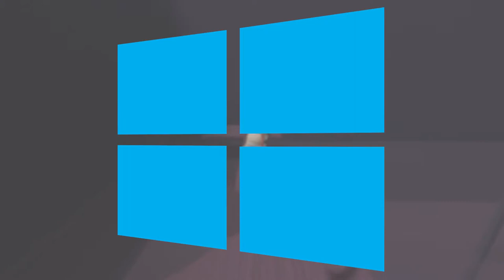5 TIPS AND TRICKS FOR STARTING YOUR OWN YOUTUBE CHANNEL (ROBLOX)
In today's video, I would like to give you guys some tips on how to start your very own channel!